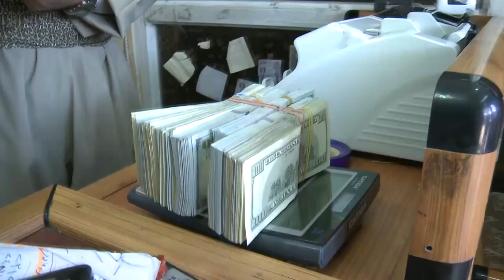گه‌رمیان .. جه‌ژنی نه‌ورۆز و قه‌یران